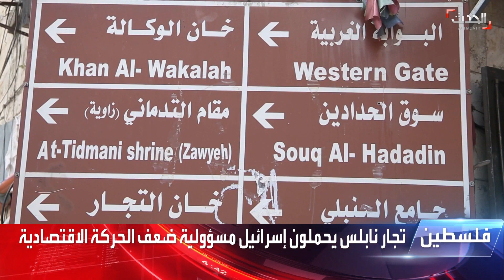كيف تؤثر الاقتحامات الإسرائيلية على تجار نابلس الفلسطينية؟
كثرة الحواجز تضيق الخناق عليهم.. كيف تؤثر الاقتحامات الإسرائيلية على تجار نابلس الفلسطينية؟